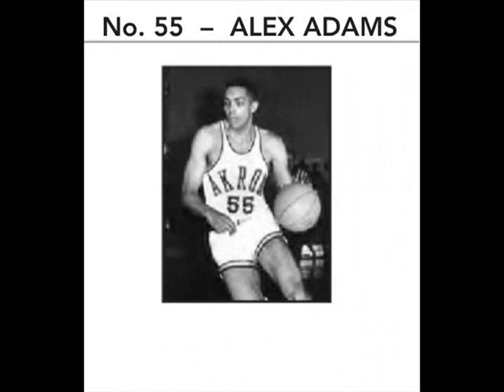This Is Akron